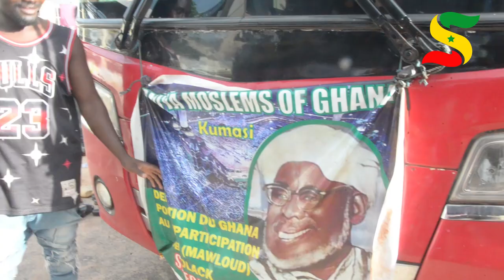GAMOU MEDINA BAYE : Trés émouvants témoignages des étrangers sur Baye Niass